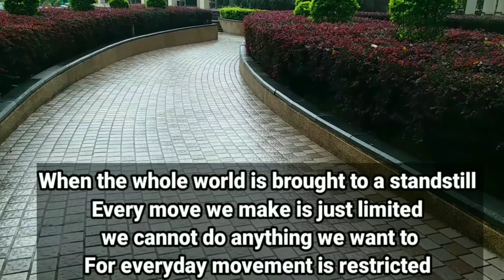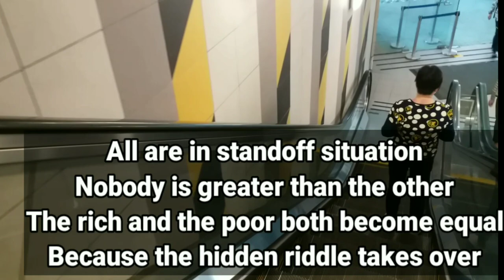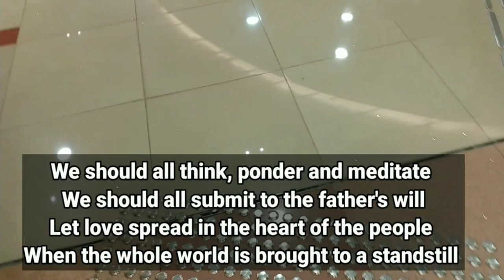SPOKEN POETRY || WHEN THE WHOLE WORLD IS BROUGHT TO A STANDSTILL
This Poem is written by a great poet Bro. Bernard Asuncion from subic zambales Philippines. This is based on what's happening around us right now.  So let's spread the love in the heart of the people, and submit our selves to the will of God. Thank you so much for your continued love and  suport to my channel.  Keep safe everyone God bless 💖

WHEN THE WHOLE WORLD IS BROUGHT TO A STANDSTILL

Every move we make is just limited;
We cannot do anything we want to,
For everyday movement is restricted.

As everyone feels the global gridlock,
Busy streets become barren and empty;
The economic crisis is in view,
Leaders are desperate in each country.

All are in a standoff situation,
Nobody is greater than the other;
The rich and the poor both become equal,
Because the hidden riddle takes over.

Each and every nation is in deadlock,
Finding a solution to the puzzle;
Doctors and scientists are mystified,
Just trying hard to do their duties well.

We should all think, ponder, and meditate,
We should all submit to the Father’s will;
Let love spread in the hearts of the people,

By Bernard F. Asuncion
Topic: Poem
Form: Quatrain
Performed by: Sis Hearty Vlogs

SPOKEN POETRY
INSPIRATIONAL POEM
POEM
LOCKDOWN
QUARANTINE